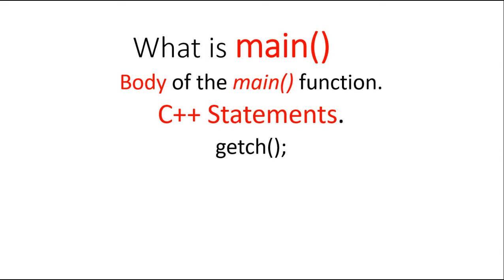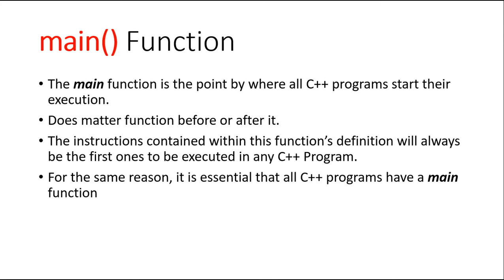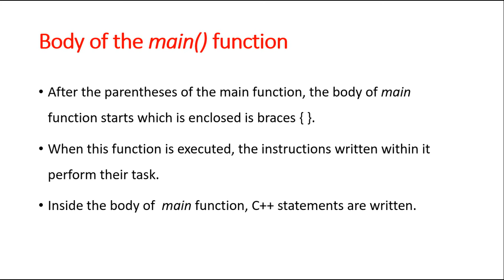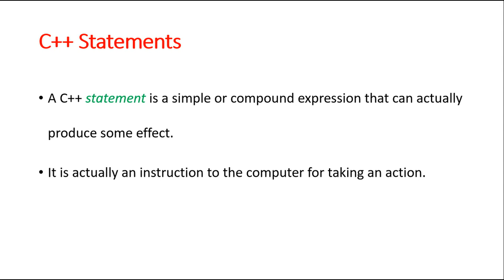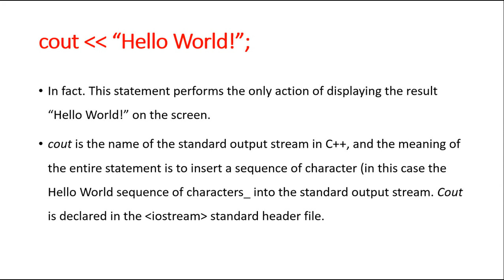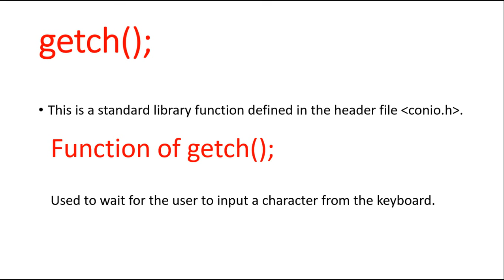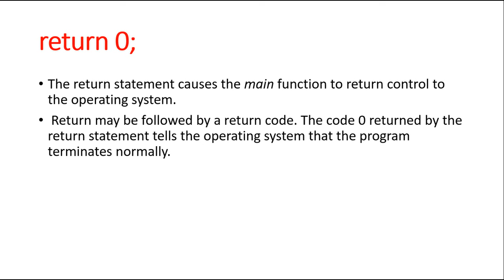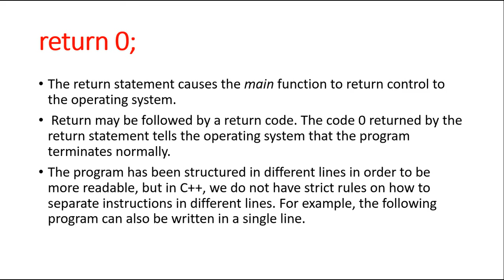What is main() C++ Lecture 3 urdu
in this video i have described the following topics
What is main()
body of the main function.
What is C++ statements.
Why we use getch(); and return 0;